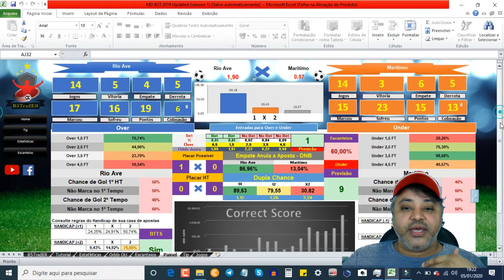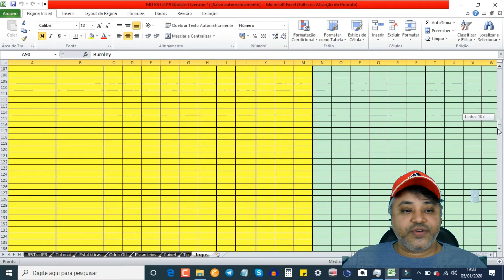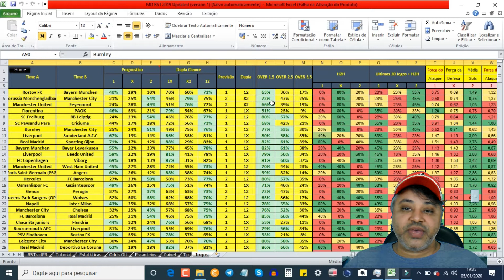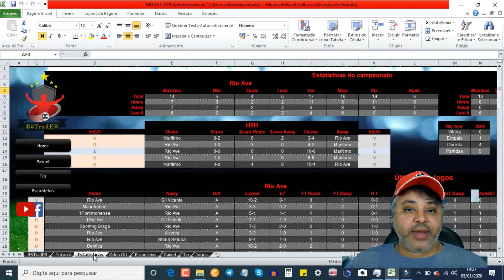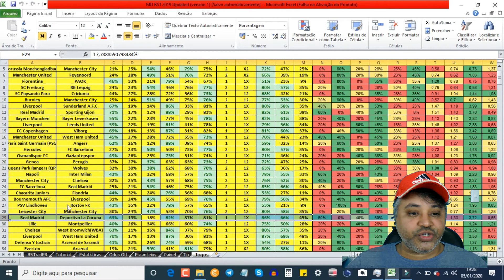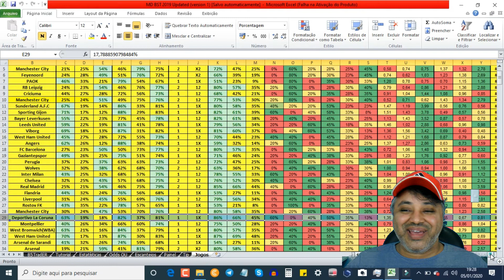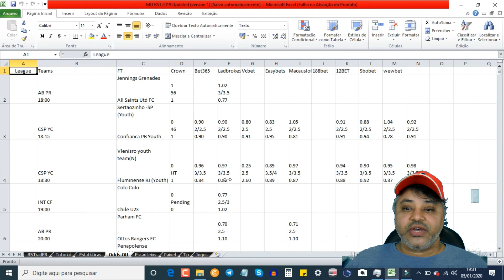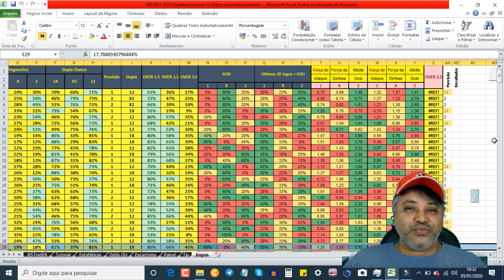Função Inovadora na Nossa Planilha de Pré-Análise a MD